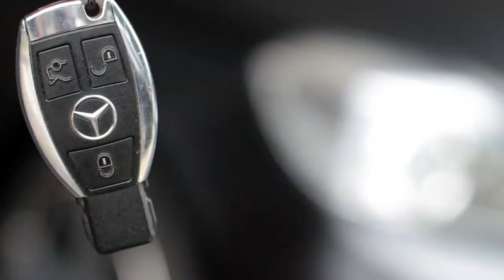///AMG PERFORMANCE JAKARTA, BREAKFAST WITH THE BEAST!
Just uploaded a new video.

It's only about car, breakfast and family gathering.

journey